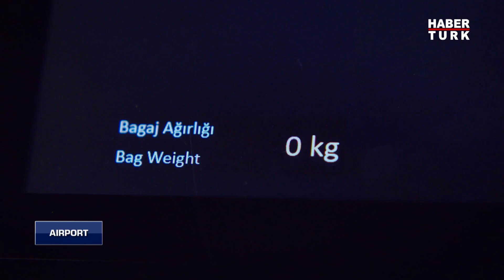Uçaklarda en fazla hangi kurallara uyulmuyor?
Türk Hava Yolları, ABD’deki 10’uncu noktası olarak Newark seferlerine başladı. İlk uçuşa katılan Airport ekibi, uzun seferlerde değişen uygulamaları ve yolcuların hatalarını araştırdı…